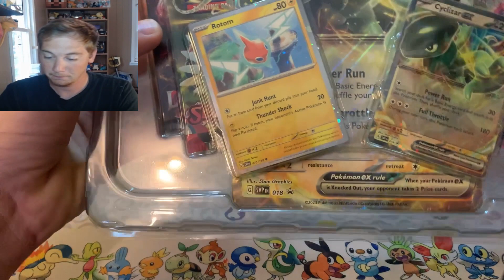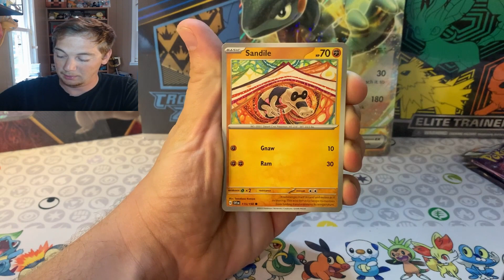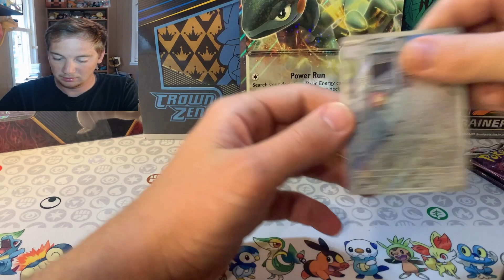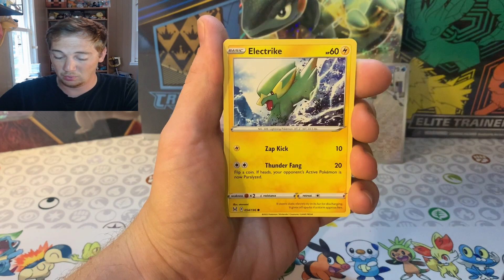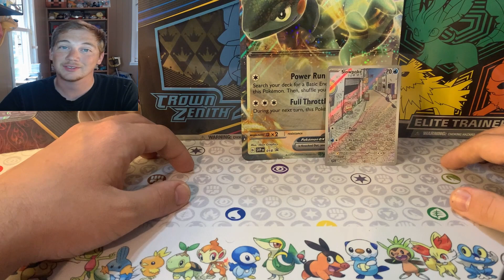World's Cheapest Pokémon TCG Box?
We scooped this up for the amazingly cheap price of $11.85 on Amazon! I should have order 50 of these box because i dont think we will ever see this box be this cheap again! Let me know if you got this box or not in the comments! Hope everyone is having a wonderful day!
Its Chunky Time!
-Chunky

Current Goal:
2,500

The Plan!
Opening a box under Water!!!